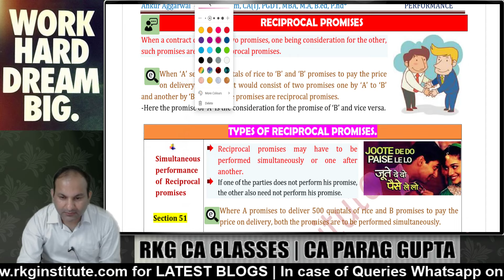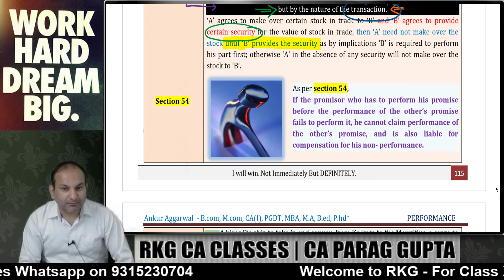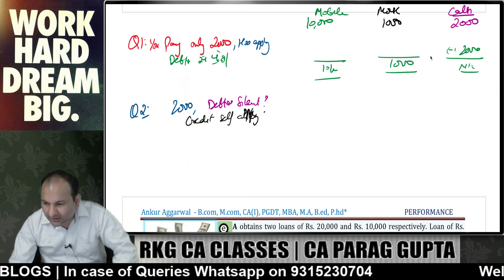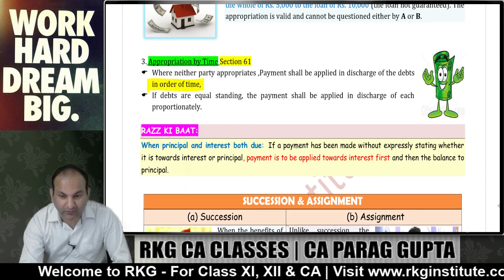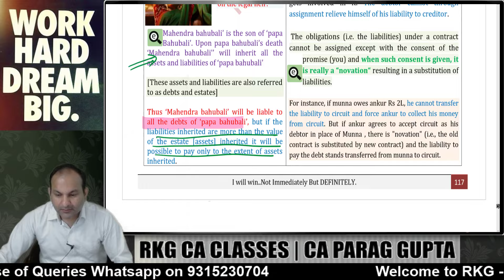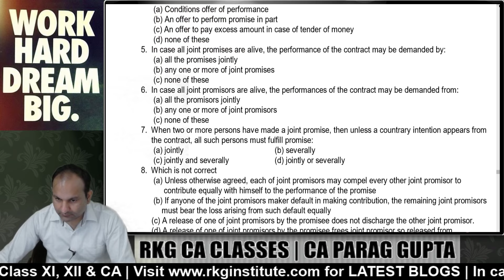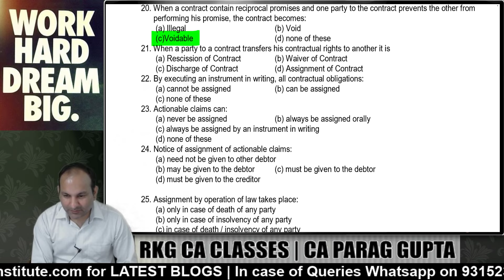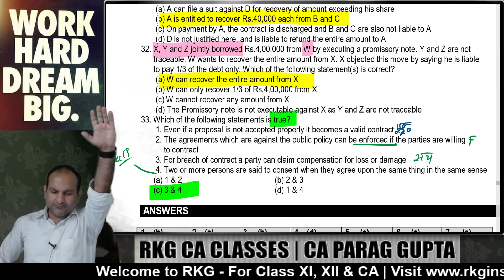Discharge of Contract - 2 | Ch - 9 Contract Act, 1872 | CA Foundation June 24 | Law | CA Parag Gupta